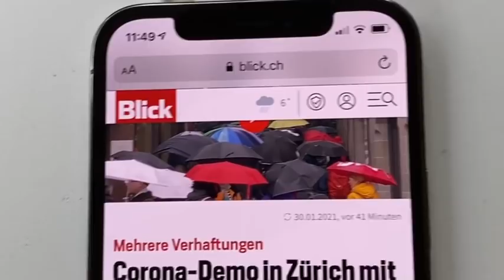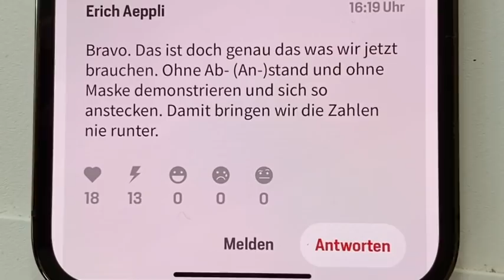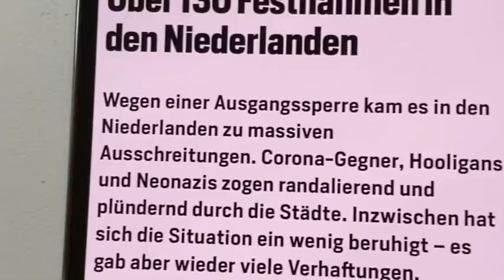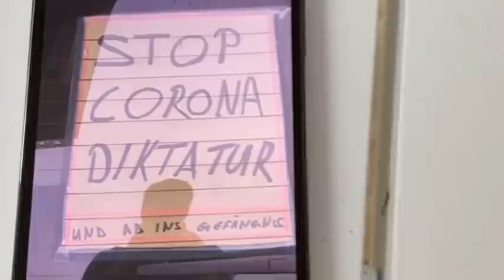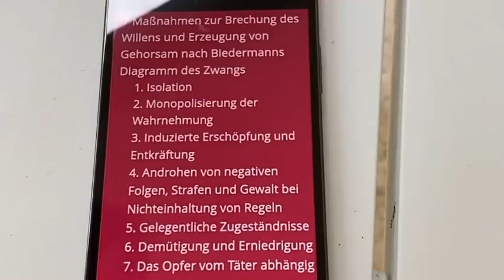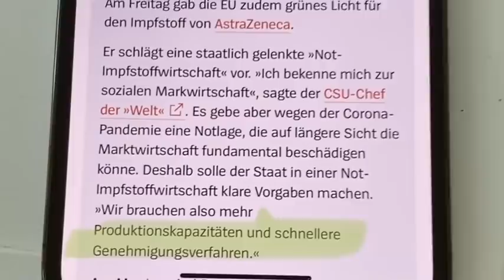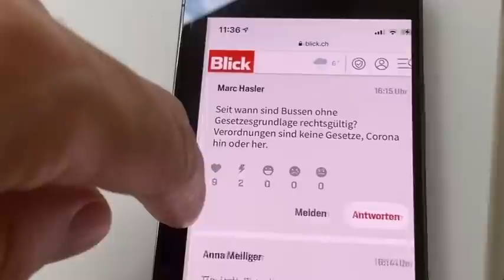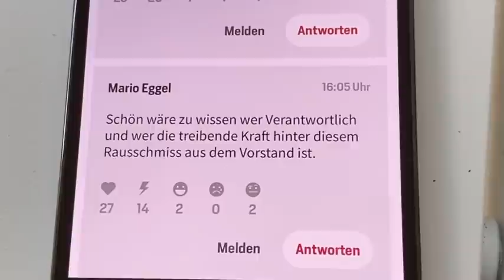Die Helden von Zürich. Und der Applaus nimmt zu.